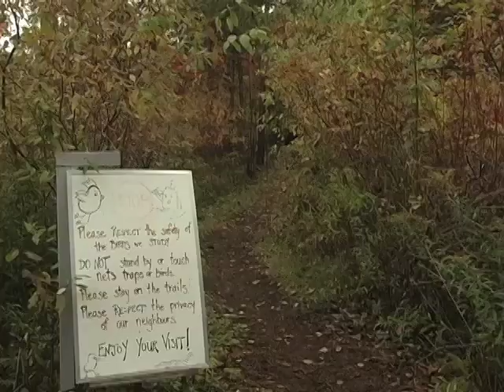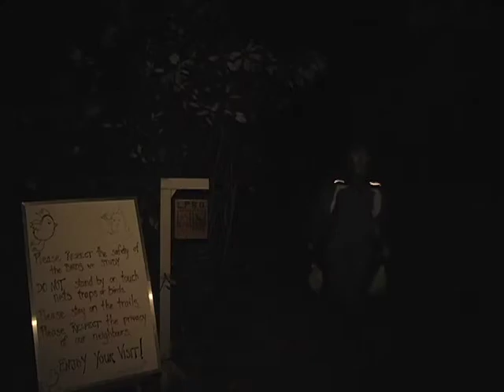Owl banding at the Long Point Bird Observatory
In October and November, the volunteers at Long Point Bird Observatory band Northern Saw-whet Owls.

Filmed and edited by Point59 Productions